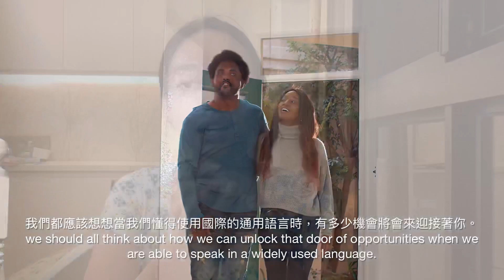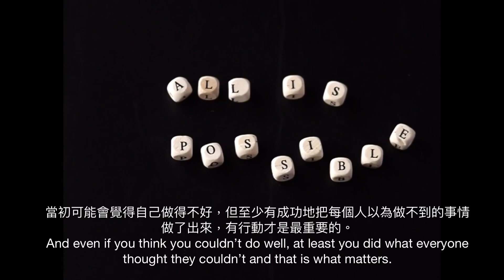中國醫藥大學醫學院110-2學期EMI學習心得影片競賽 【高階組得獎影片】CMU EMI Video Competition